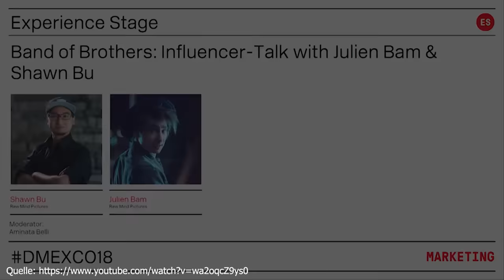WIR haben ein POOL-DACH gebaut (und ne Heizung für warmes Wasser lol)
Bevor der Pool wieder dreckig wird, haben wir ein Pool-Dach gebaut. Unsere Heizung ist auch angeschlossen. Jz haben wir warmes Wasser - Winter kann kommen lol!